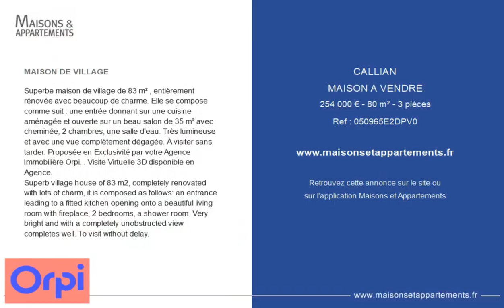CALLIAN - MAISON A VENDRE - 254 000 € - 80 m² - 3 pièce(s)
Référence : 050965E2DPV0

MAISON DE VILLAGE

Superbe maison de village de 83 m² , entièrement rénovée avec beaucoup de charme. Elle se compose comme suit : une entrée donnant sur une cuisine aménagée et ouverte sur un beau salon de 35 m² avec cheminée, 2 chambres, une salle d'eau. Très lumineuse et avec une vue complètement dégagée. À visiter sans tarder. Proposée en Exclusivité par votre Agence Immobilière Orpi. . Visite Virtuelle 3D disponible en Agence.

Superb village house of 83 m2, completely renovated with lots of charm, it is composed as follows: an entrance leading to a fitted kitchen opening onto a beautiful living room with fireplace, 2 bedrooms, a shower room. Very bright and with a completely unobstructed view completes well. To visit without delay.

Cette annonce vous est proposée par l'agence AB Canton De Fayence Orpi Montauroux

|2666627|